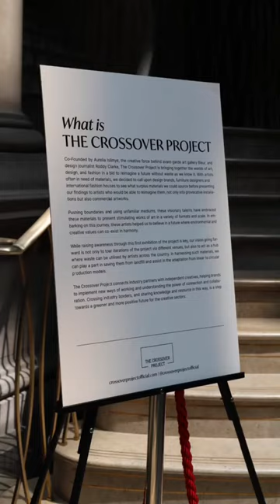The Crossover Project | The Royal Exchange, London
Showcasing works from the immersive art exhibition, The Crossover Project. The avant-garde art gallery Bleur's Crossover Project, co-founded by Aurelia Islimye and Roddy Clarke, brought together the worlds of art, design, and fashion in an immersive exhibition. The exhibition at The Royal Exchange in London aimed to bring communities and creativity together in order to develop a circular economy. To accomplish this, the exhibition had emerging artists such as Emmanuel Unaji, Nicole Chui, Jemima Sara, Joanna Layla, Eva Merendes, Oscar T Wilson, Sabrina Brouwers, Tyler Watson, and Sophie Rawlingson transform leftover, surplus, and waste materials from design brands, furniture designers, and international fashion houses into bespoke works of art.

Video: Iso Attrill